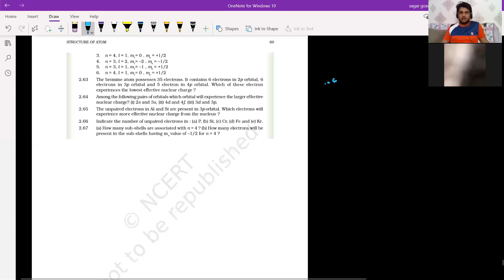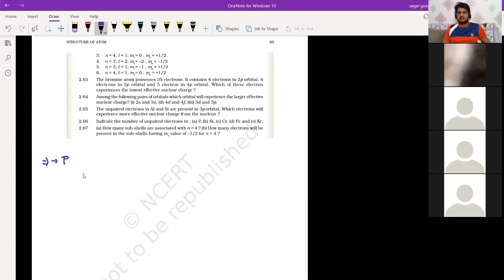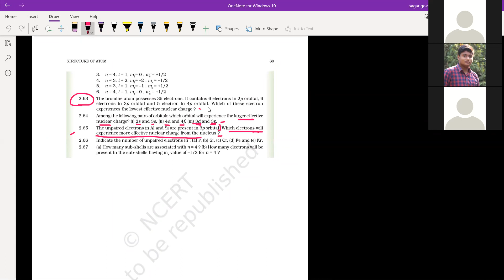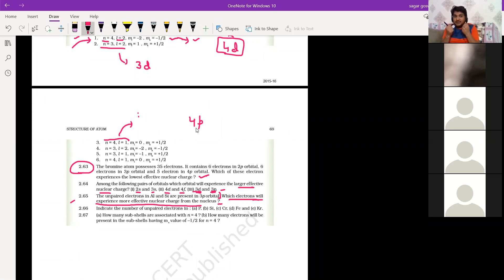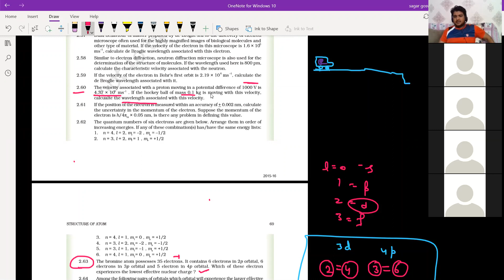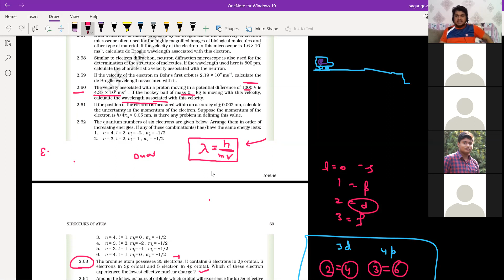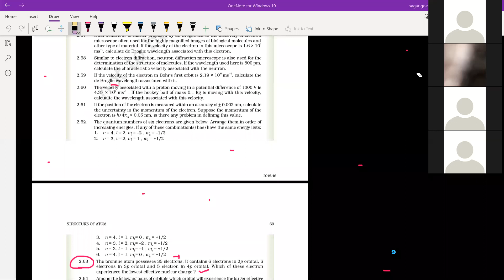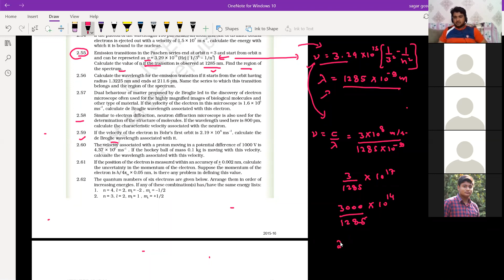ILC 11 CHEMISTRY ( ATOMS NCERT QUESTIONS DISCUSSION )